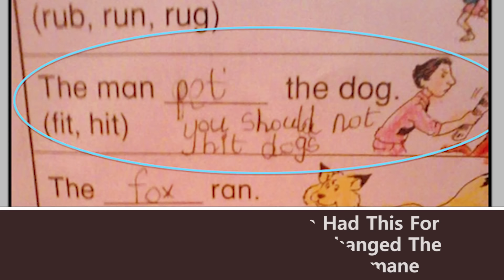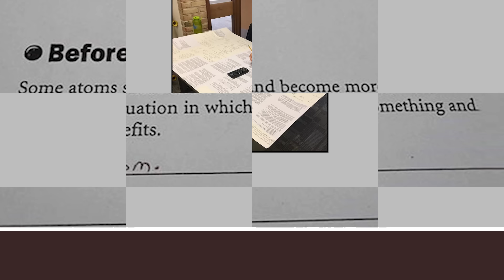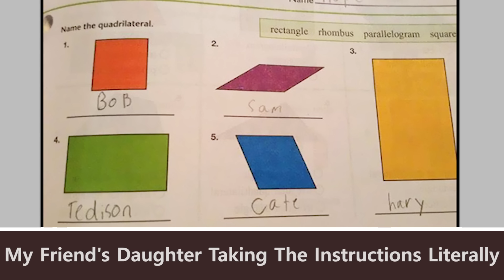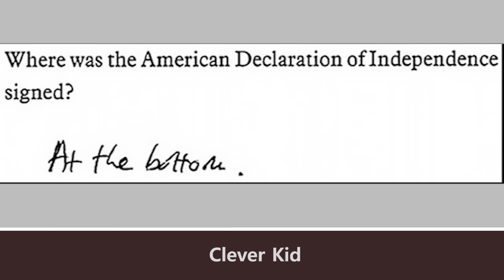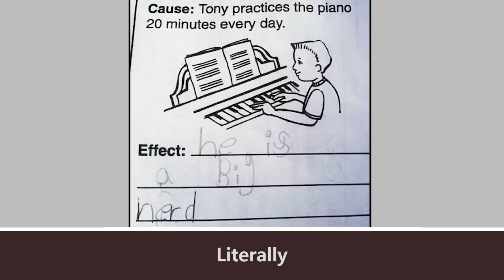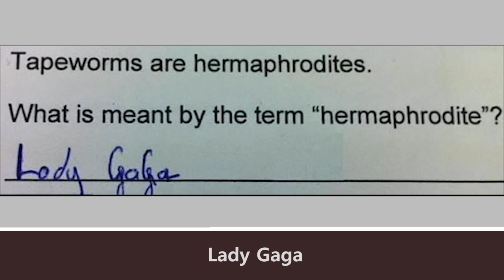Smartass Kids Who Will Go Far In Life